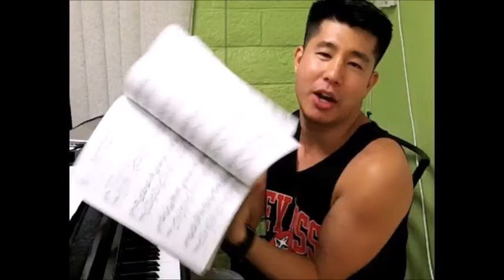JustKiddingParty Ultimate Joe Jo Rage Compilation